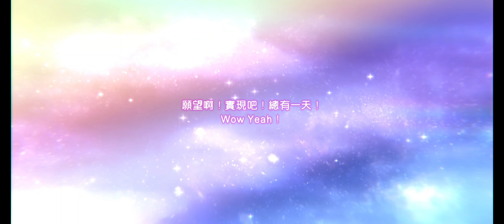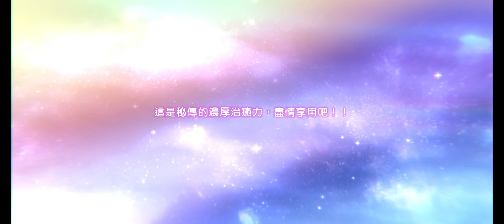緋染天空 Heaven Burns Red #131 付費3000石英必出SS 可抽2次 冰聖誕伊達朱里 二階堂三鄉 異時層跟積分戰...好像滿簡單的?【阿天】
歡迎加入頻道會員支持阿天